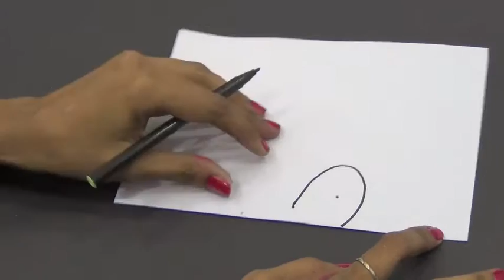NR JR SPRAY PAINTING